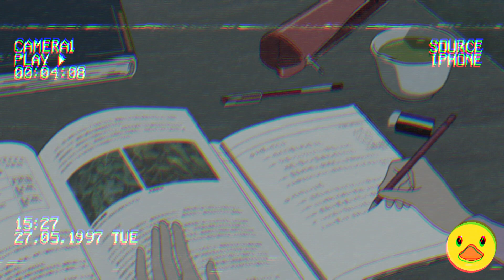📖 STUDY TIME 📖 Playlist For Your Moment Of Concentration 📖 Aesthetic Lofi Remix 📖 Music for Lives 📖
🎵 Tracklist
[00:00] Intro
[00:15] WYS - Snowman
[03:25] Fatb - Cotton Cloud
[05:28] rook1e x tender spring - the places we used to walk
[07:44] imagiro - wool gloves
[10:28] Glimlip x Yasper - I'm sorry
[12:43] mell-ø - Nova
[14:24] goosetaf x the fields tape x francis - carried away
[16:20] j'san x epektase - snow & sand
[19:02] HM Surf - Single Phial
[20:46] cocabona x Glimlip - Drops
[22:43] Aso - espresso
[25:10] Ambulo x mell-ø - Luminescence
[26:50] DLJ x BIDØ - Explorers
[28:48] Sarcastic Sounds - Wish You Were Mine
[30:51] BluntOne - Reflections
[32:48] Purrple Cat - Alone Time
[36:08] Kupla - Owls of the Night
[38:28] dryhope - Steps
[40:54] ENRA - amber
[42:20] Psalm Trees - fever
[44:51] H.1 - Circle
[46:41] Pandrezz - Cuddlin
[49:32] Jordy Chandra - Late Night Call
[51:44] less.people - Gyoza
[53:42] G Mills - Keyframe
[56:32] mvdb - breeze
[58:06] Mondo Loops - Lunar Drive